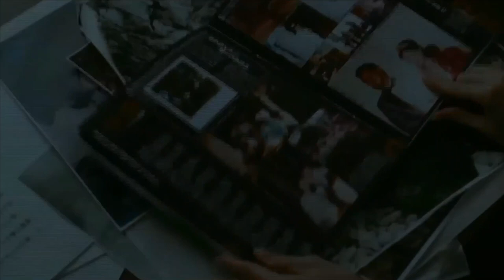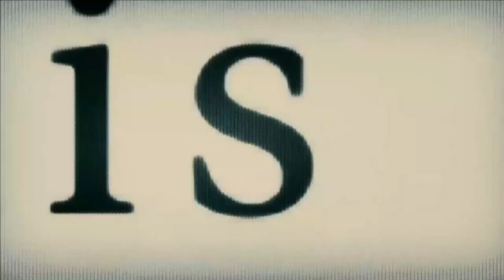Shutter - Retratos del Más Allá (2008) (Trailer HD) - Masayuki Ochiai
Título original:    Shutter

Año:    2008

Dirección:    Masayuki Ochiai

Guion:    Luke Dawson. Remake: Parkpoom Wongpoom, Sopon Sukdapisit, Banjong Pisanthanakun

Reparto:    Joshua Jackson, Rachael Taylor, James Kyson-Lee, David Denman, John Hensley, Megumi Okina, Maya Hazen, Yoshiko Miyazaki, Kei Yamamoto, Daisy Betts

Fotografía:    Katsumi Yanagishima

Compañías:    Regency Enterprises, Vertigo Entertainment, Regency Enterprises, Ozla Pictures

Género:    Terror, Sobrenatural

Sinopsis:    Cabía suponer que para el fotógrafo Ben y su reciente esposa Jane, el nuevo encargo que aquél recibe -una lucrativa sesión fotográfica de modas en Tokio- sería una mezcla de luna de miel y trabajo. Cargados con tan exótica oportunidad profesional y las ilimitadas posibilidades de un nuevo matrimonio, Ben y Jane llegan al Japón. Pero mientras circulan por una carretera de montaña que conduce al Monte Fuji, su automóvil arrolla a una joven que estaba en medio de la carretera y que se había materializado de no se sabe dónde. Al recuperar la consciencia después del accidente, Ben y Jane son incapaces de hallar rastro alguno de la muchacha que Jane cree haber golpeado con el coche... Remake de una película tailandesa de mismo título de 2004.